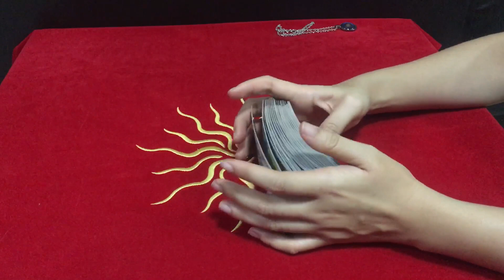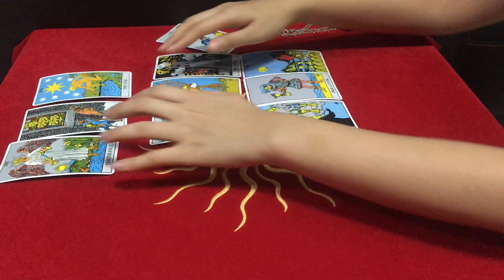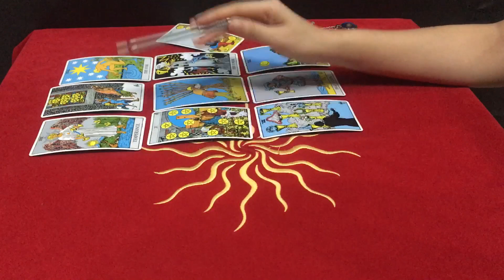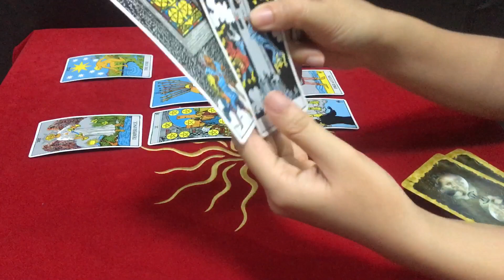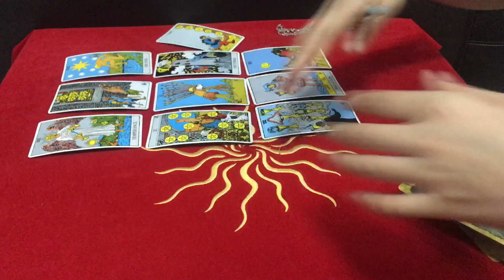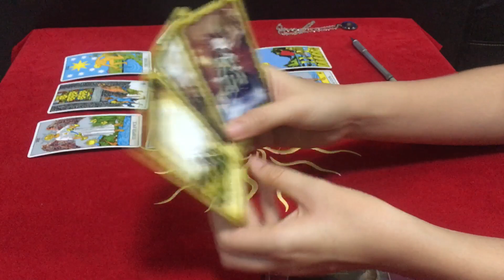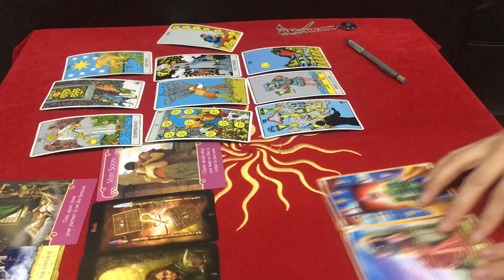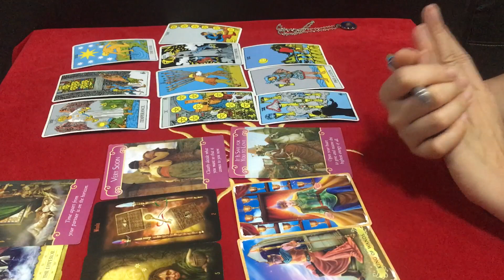ดูดวงความรัก ราศีสิงห์ไตรมาส2 (เมษายน,พฤษภาคม,มิถุนายน) 2561 ผู้ที่เกิด วันที่ 22 ก.ค.-21 ส.ค.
ดูดวงความรักราศีสิงห์ไตรมาส2(เมษายน,พฤษภาคม,มิถุนายน) 2561
 ผู้ที่เกิด วันที่ 22 ก.ค.-21 ส.ค.

Line : @jasminesj569
Add by url